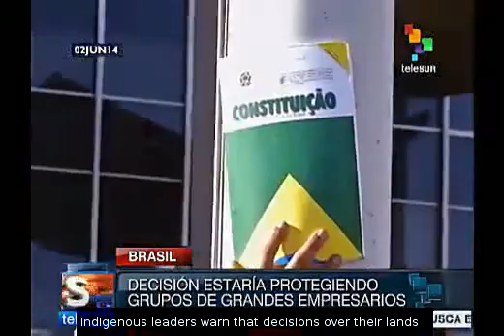Indigenous Brazilians defend their autonomy against new laws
In Brazil, various ethnic indigenous groups oppose a law that seeks to establish new reserves and leave the National Indian Foundation out of the process. teleSUR